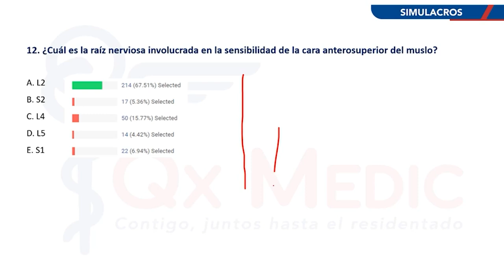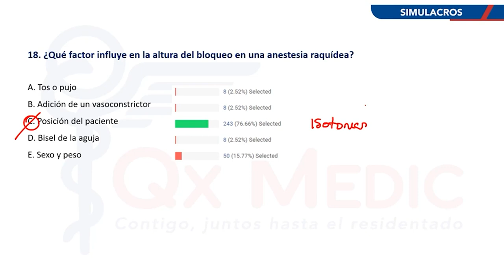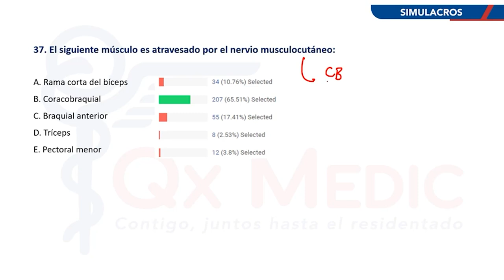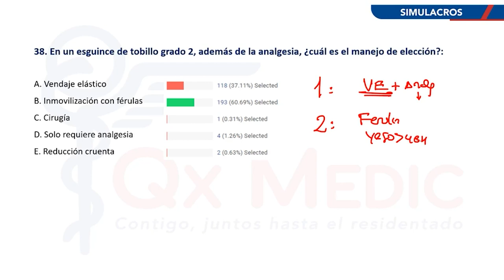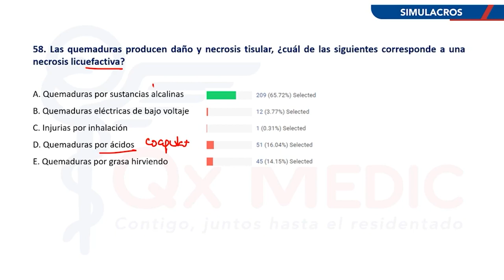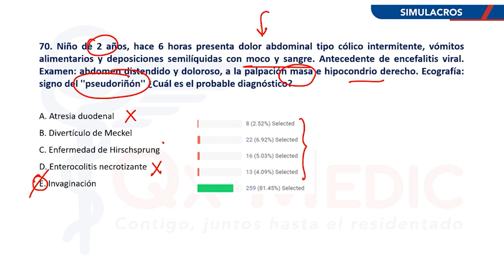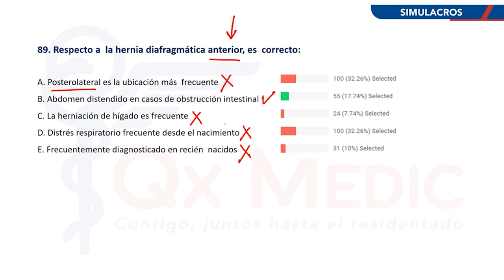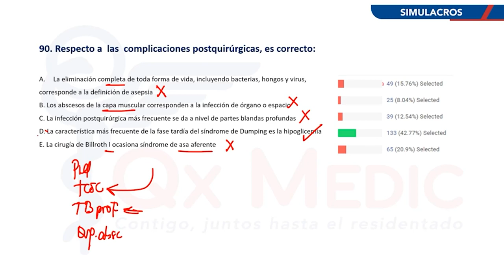SIMULACRO Nº2 - PREGUNTAS DR GÚZMAN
Qx Medic
Residentado Médico 2021